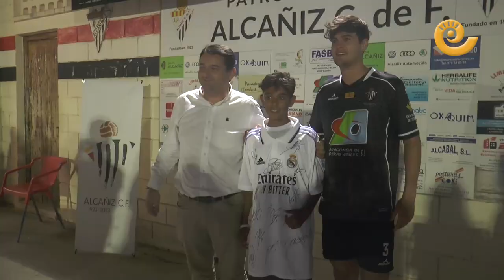El REAL MADRID visita al ALCAÑIZ C.F.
El Alcañiz C.F. continúa festejando por todo lo alto su ansiado centenario. Si el pasado sábado dio el pistoletazo de salida con la disputa del memorial Arturo Navarro ante el C.D. Caspe, este miércoles ha vivido una tarde de fútbol como pocas. Centenares de aficionados han abarrotado las gradas de la Ciudad Deportiva Santa María para disfrutar de un amistoso ante el Real Madrid Juvenil, uno de los equipos de categorías inferiores del prestigioso club madrileño. Todo ello en la misma semana en la que se está dando el Campus Experience del Real Madrid por segundo año consecutivo.